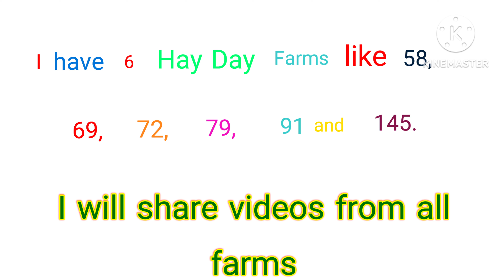I have 6 Hay Day farms